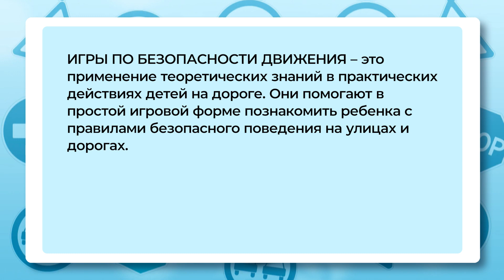Открытые уроки. 12 серия